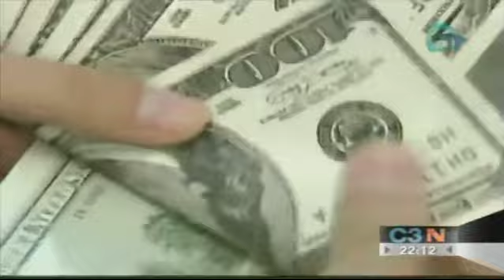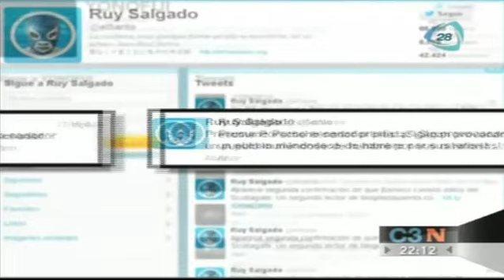Presume Porsche senador electo del PRI y desata polémica 16Ago2012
Presume Porsche senador electo del PRI y desata polémica